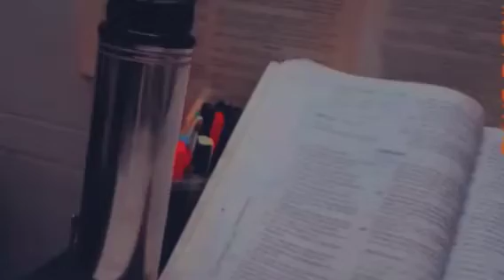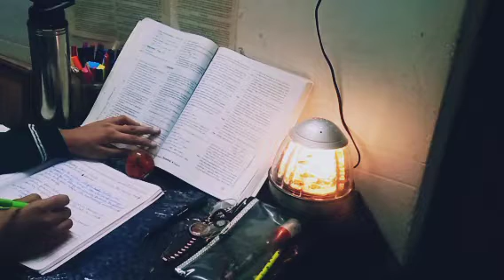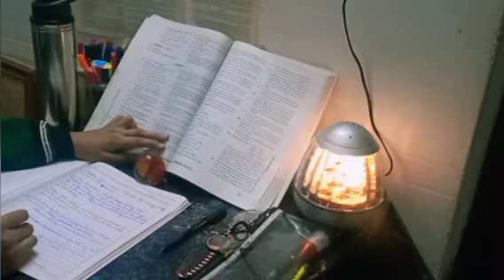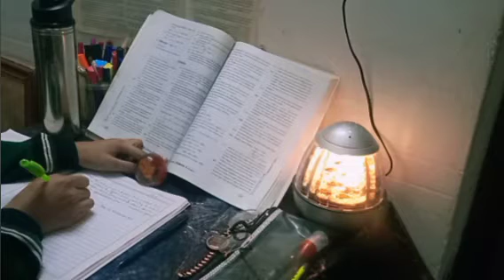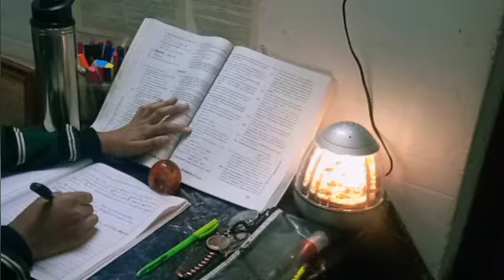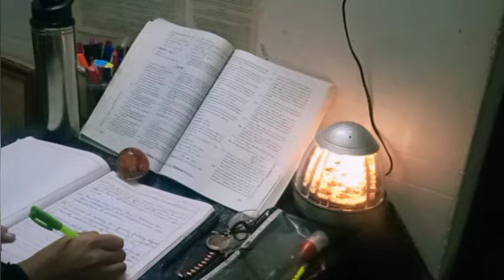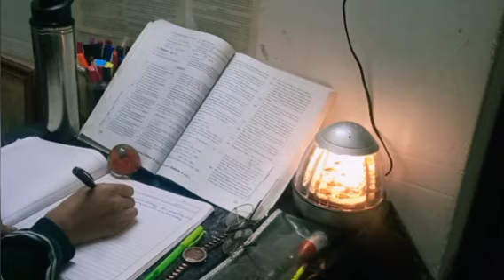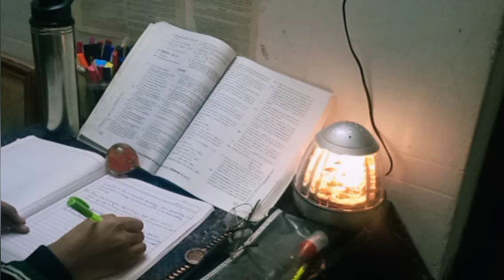Study Vlog | Study with me Productive study vlog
Hey guys I am Christy I am a high school student

In today's video we study together bcoz my exams are very near so I decided to study with u so if u like it please share

Water bottle -